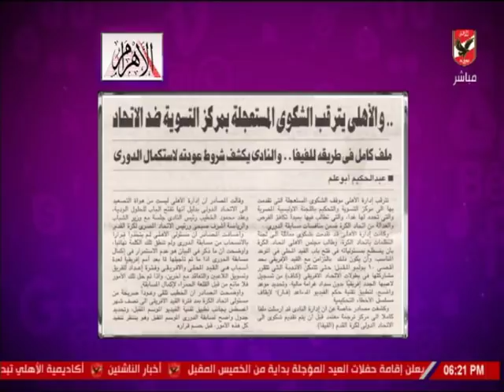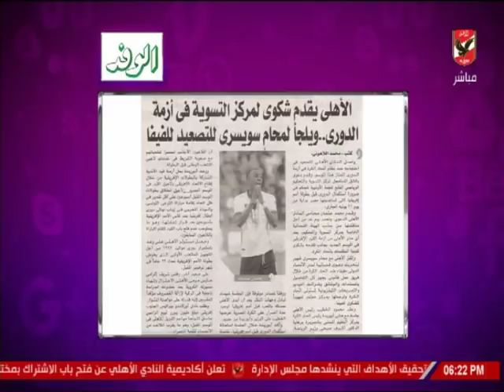أمير هشام يستعرض أخبار الاهلي في الصحف اليوم